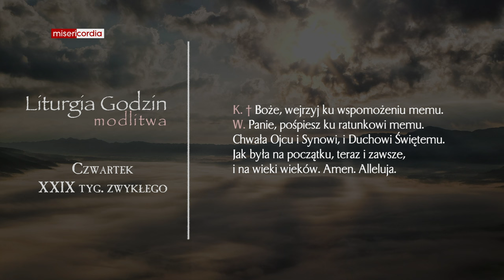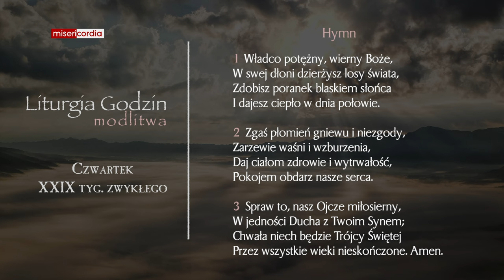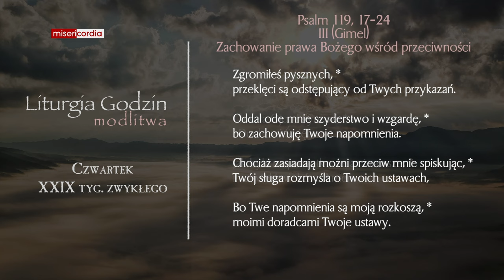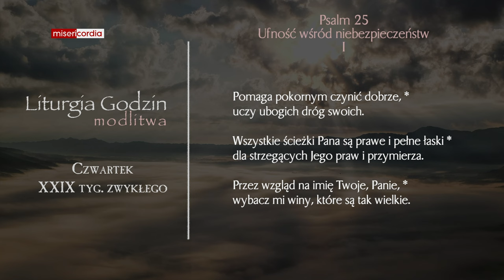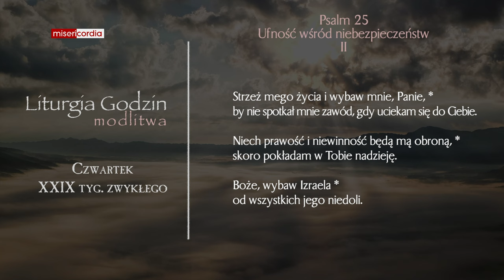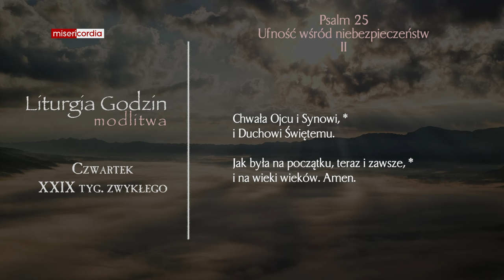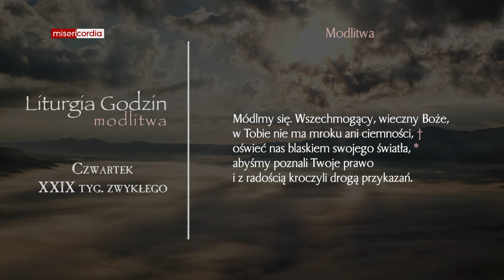Liturgia Godzin | Modlitwa Południowa | Czwartek, XXIX tyg. zwykłego